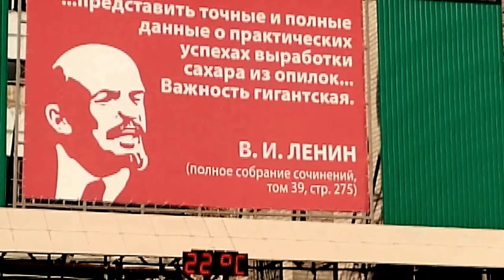Ленин в Кирове // Биохимзавод // Киров // Ресоветизация 2015 // БХЗ // КИБИ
Ленин в Кирове
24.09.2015 Биохимзавод // Киров // Ресоветизация 2015 // БХЗ // КИБИ
Htcjdtnbpfwbz
CCCH
СССР
Ресоветизация